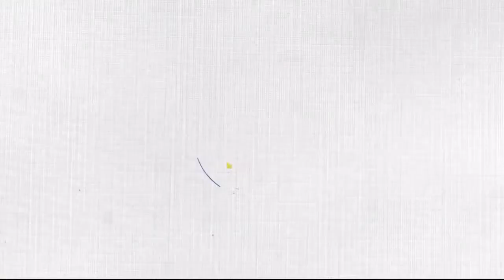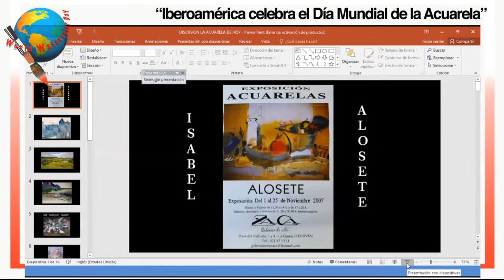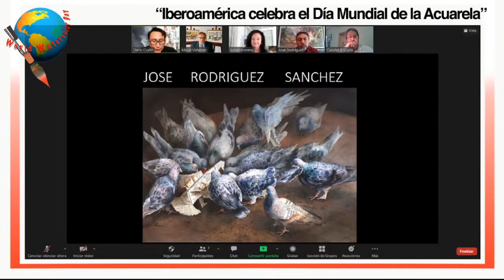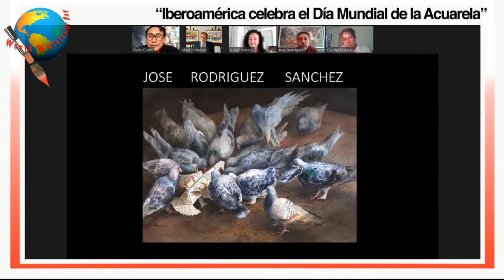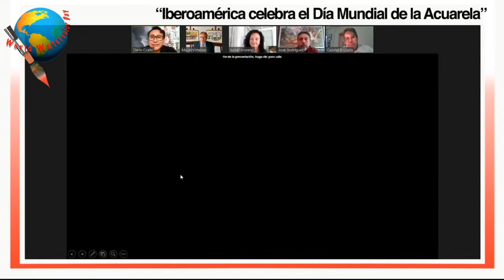Panel La Acuarela Hoy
Mauri Virtanen (Ecuador), Isabel Alosete (España), José Rodríguez (Bolivia), Gabriel Brizuela (Paraguay)
Moderador Manuel Montilla (Panamá)